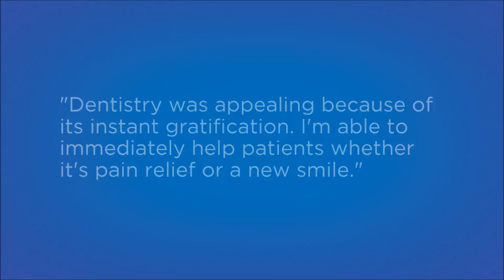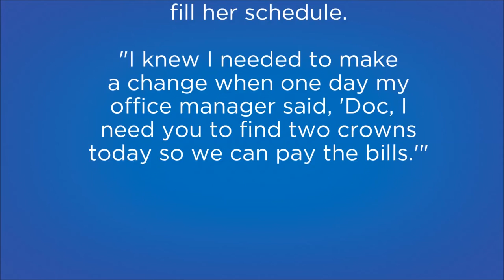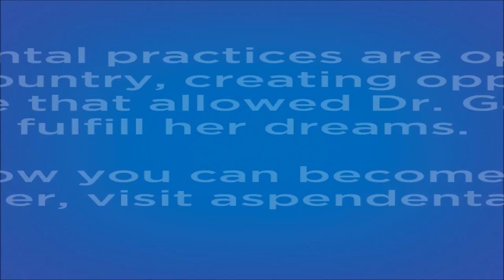Dr. Garnache's Relocation Journey from the Northeast to the Pacific Northwest